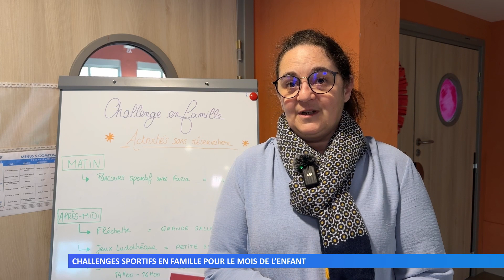Challenges sportifs en famille pour le mois de l’enfant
Mercredi 27 mars 2024, le Centre socioculturel de Sarreguemines a organisé une journée « Challenges en famille ». Les enfants avec parents ou les groupes comme les périscolaires, ont pu participer à de nombreuses activités sportives.